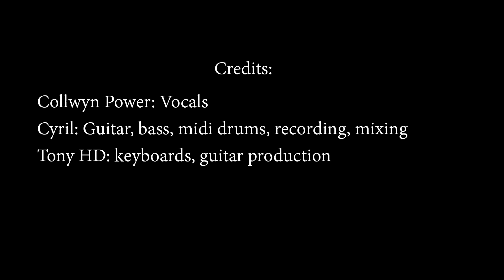Iron Maiden - Stranger In A Strange Land - Cover (with Cyril)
Here's to a full cover of Maiden's Stranger In A Strange Land,  enjoy!

Credits:
Kol: Vocals
Cyril: Guitar, bass, midi drums, recording, mixing
Tony HD: Keyboards, guitar production

or metal versions of 80's TV Themes!